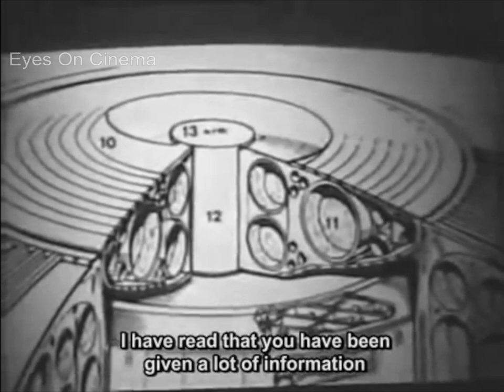Dutchman Stefan Denaerde talks about his alien encounter after his boat hit a USO/UFO, ca. 1965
Stefan Denaerde's real name: A.C.M. (Ad) Beers. Encounter location: Oosterschelde (Eastern Scheldt), Zeeland, The Netherlands. Circa 1965.
Date interview: August 19, 1969.
Translation: "Zappfinger"
Subtitles: Observer1964

Thanks, EOC